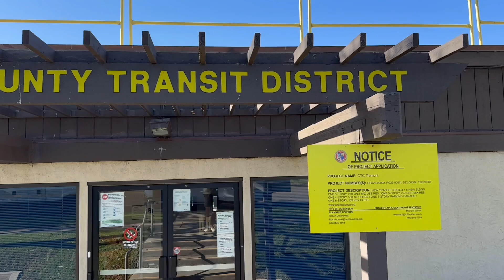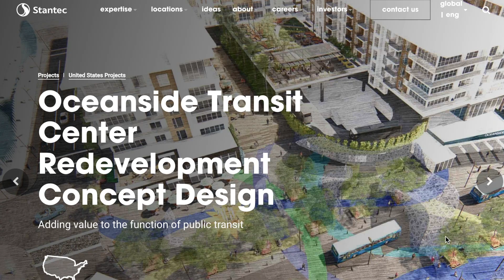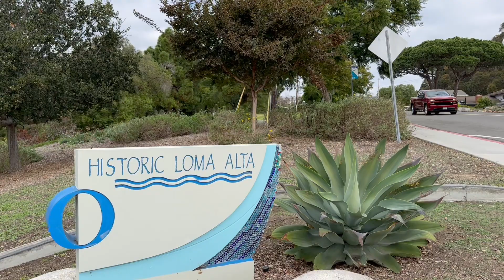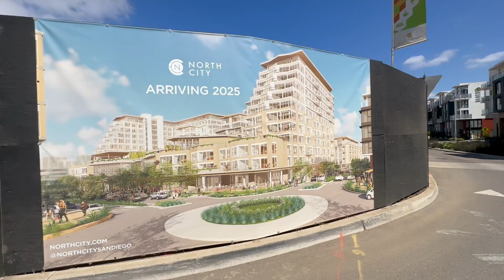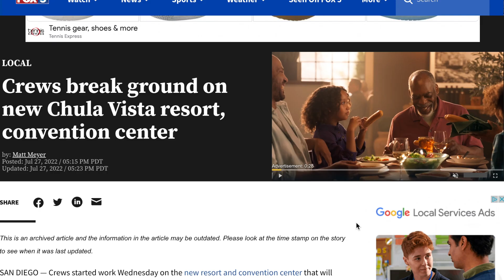4 Growing Areas in San Diego That Are Going UP in Value FAST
If you're searching for prime locations that are rapidly appreciating in the San Diego area, you're in the right place. In this video, we explore four burgeoning neighborhoods in San Diego that are experiencing surges in property values. From beach towns to bustling urban hubs, these areas are becoming the talk of the town for savvy San Diego investors and San Diego homebuyers alike.

Join us as we delve into the specifics of these sought-after neighborhoods, examining the unique features and amenities that make them stand out. Whether you're an investor eyeing lucrative opportunities or a prospective homeowner seeking the perfect place to settle, this guide will provide invaluable insights into the burgeoning real estate landscape of San Diego.

Discover the factors contributing to the rapid ascent of property values in these areas, from burgeoning local economies and revitalization projects to proximity to essential amenities and desirable school districts. Get ready to explore the growth potential and investment opportunities that these neighborhoods offer.

If you're considering investing in San Diego's booming real estate market or simply interested in the city's evolving landscape, don't miss out on this comprehensive guide to the four fastest-growing areas in San Diego.

Thinking about moving to San Diego California, or any other San Diego neighborhood, make sure you give us a call, shoot us a text, send us an email, or schedule a Zoom call. We'd love to help you make a very smooth move to San Diego.

Nicholas Miele | Compass
DRE# 02089615

00:00 - Oceanside
05:39 - San Marcos
10:05 - Chula Vista
12:40 - Vista

We love helping awesome people buy, sell and invest in San Diego Real Estate. Nicholas Miele is focused on education, relationships and doing what he says he's going to do.